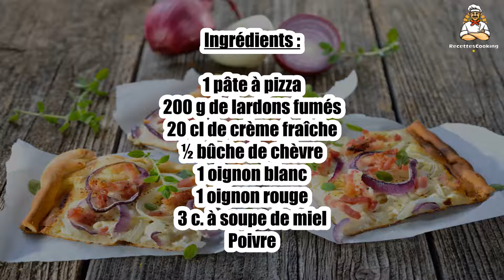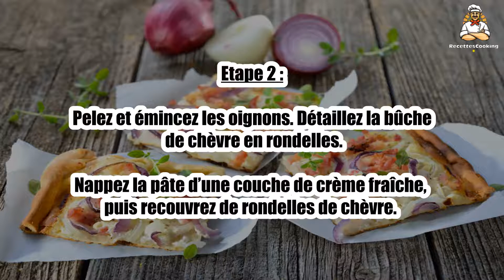Recette : Tarte flambée multicolore au chèvre, miel, oignons et lardons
Bonjour à tous, aujourd’hui recettescooking.com vous présente la recette suivante : Tarte flambée multicolore au chèvre, miel, oignons et lardons

TEMPS TOTAL : 35 min
Préparation : 15 min
Cuisson : 20 min

Ingrédients :

1 pâte à pizza
200 g de lardons fumés
20 cl de crème fraîche
½ bûche de chèvre
1 oignon blanc
1 oignon rouge
3 c. à soupe de miel
Poivre

Etalez finement la pâte au rouleau, sur une plaque de four recouverte de papier de cuisson.

Etape 2 : Pelez et émincez les oignons. Détaillez la bûche de chèvre en rondelles.

Nappez la pâte d’une couche de crème fraîche, puis recouvrez de rondelles de chèvre.

Etape 3 : Parsemez d’oignons, de lardons et du miel en filet. Poivrez légèrement.

Enfournez pour 20 minutes environ, jusqu’à ce que la tarte soit bien dorée.

Etape 4 : Servez aussitôt avec une salade.